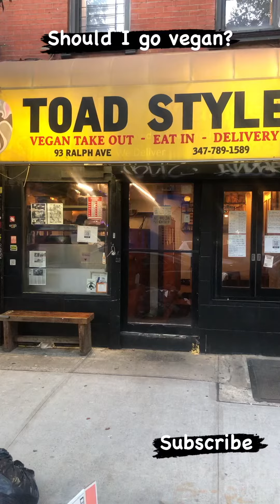Im thinking about going vegan!!